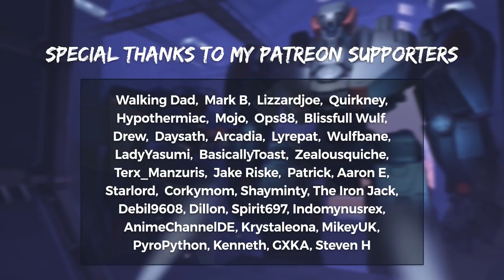Overwatch 250+ HAMMOND GRAPPLE FLANKS & BOOSTS - All Maps - Wrecking Ball Guide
Overwatch Hammond flank and boost guide with over 250 spots on all the competitive maps.

2 Capture Point ---

Hanamura - 1:09
Horizon Lunar Colony - 2:04
Temple of Anubis - 2:28
Volskaya Industries - 3:25

Hybrid ---

Blizzard World - 5:03
Eichenwalde - 6:11
Hollywood - 7:35
King's Row - 8:52
Numbani - 10:35

Payload ---

Dorado - 11:55
Junkertown - 14:09
Rialto - 15:03
Route 66 - 16:34
Watchpoint Gibralter - 17:38

Control ---

Ilios - 18:18
LiJiang Tower - 20:17
Nepal - 22:01
Oasis - 23:20